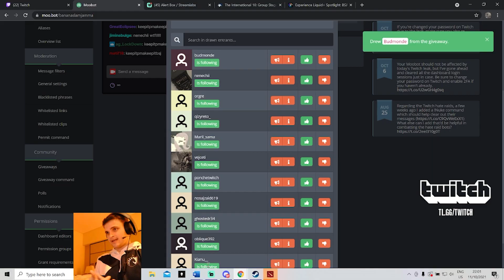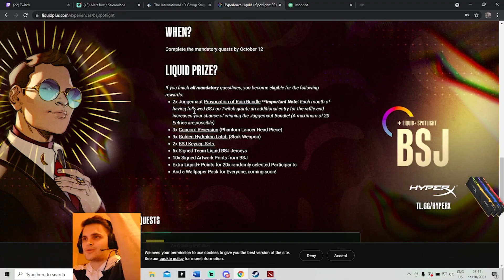Epic Fails and Highlights - BSJ Casts Viewers' Tournament (Liquid+)